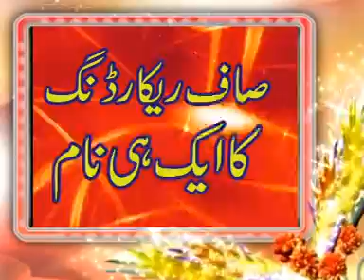muneeb u rahman 7+1+17